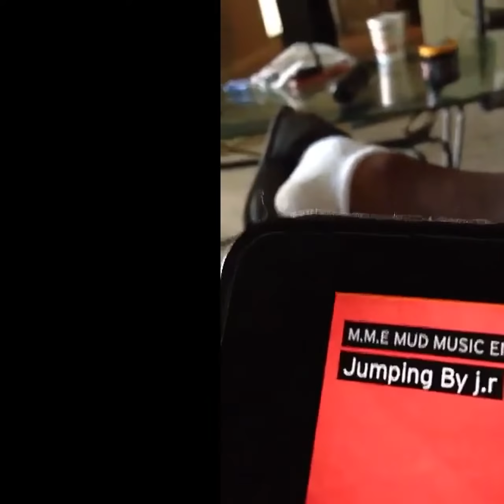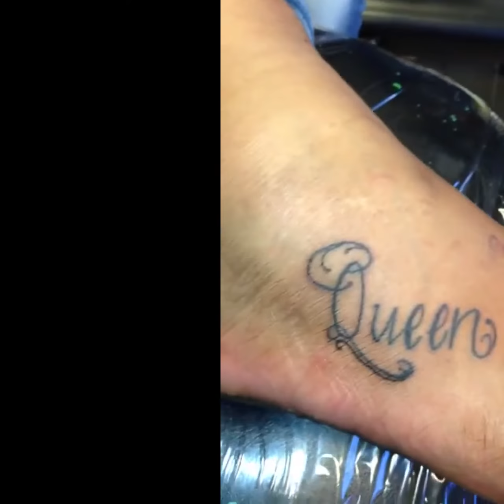Tattoos and piercing underground life